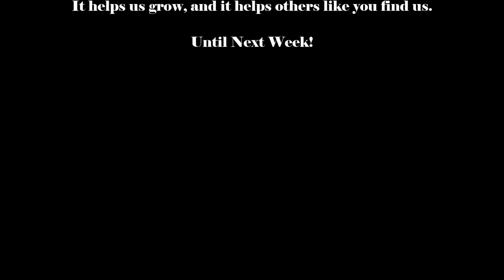LATV 2.0 - Chit Chat - November 28, 2021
During our chit chat we discuss current events happening in the world today.